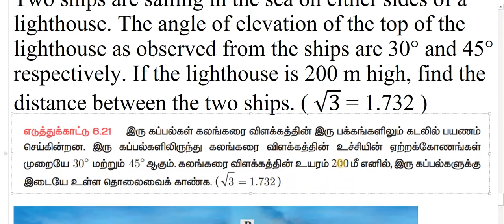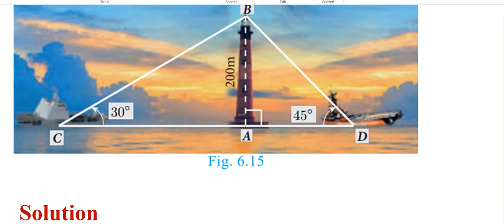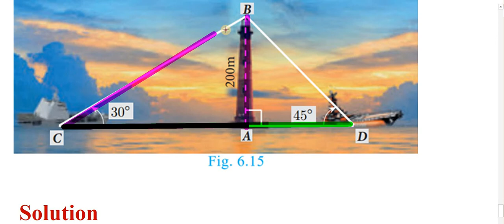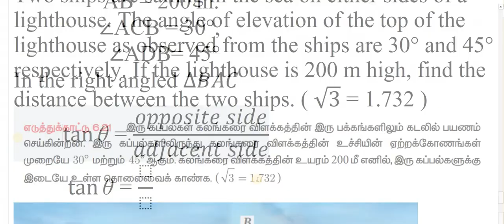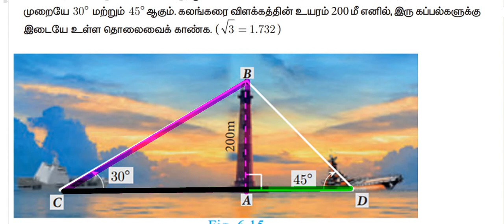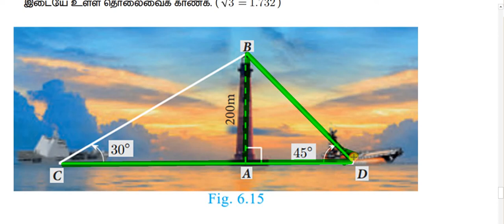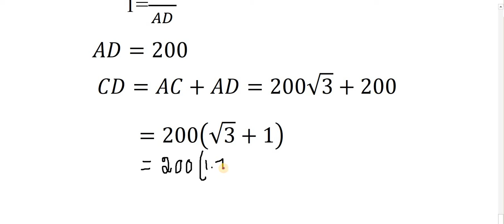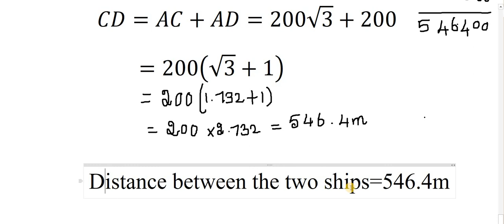EXAMPLE 6.21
X MATHS TN
TRIGONOMETRY